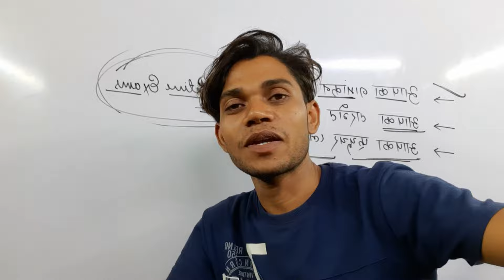My First Vlog || My First Video || Arun G Vlogs || My First Vlogs In Forest